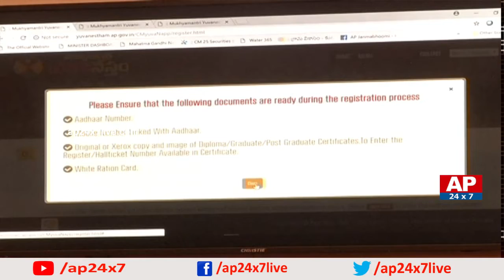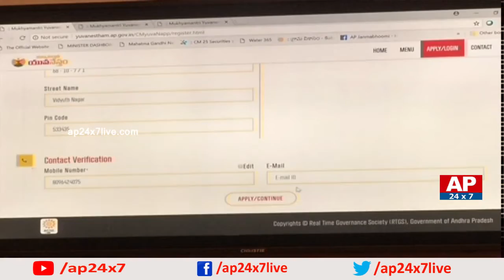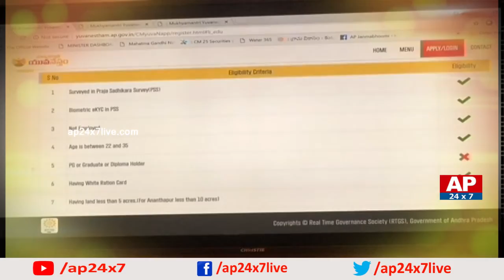AP CM Chandrababu to Launch 'Yuva Nestam' Scheme For Unemployment Youth | AP24x7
AP CM Chandrababu to Launch 'Yuva Nestam' Scheme For Unemployment Youth. The AP Government launched a scheme called Yuva Nestam in which they will give 1000 rs for each unemployed person per month.